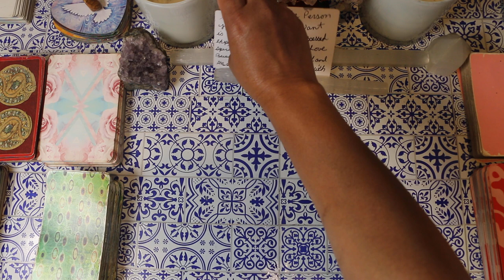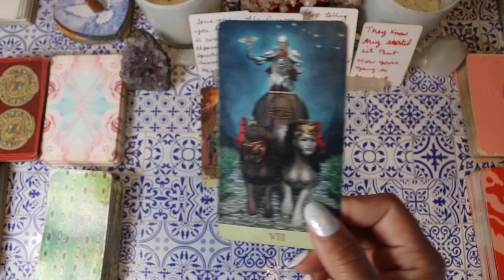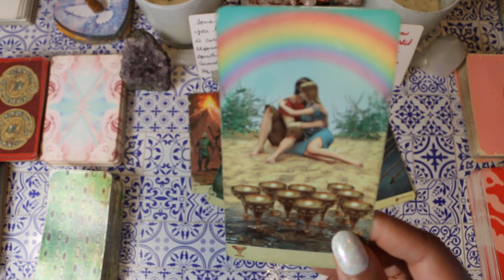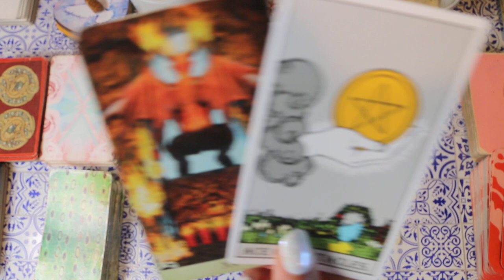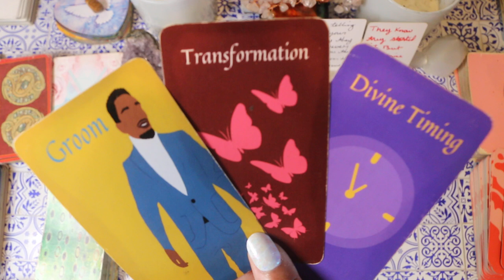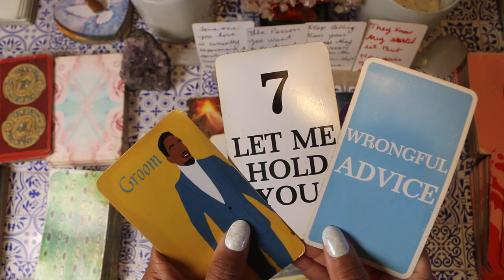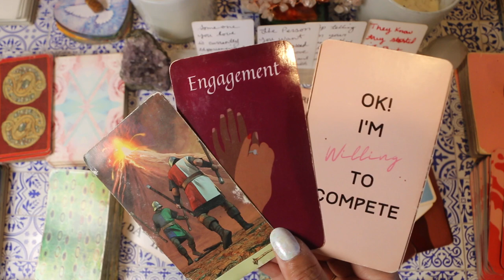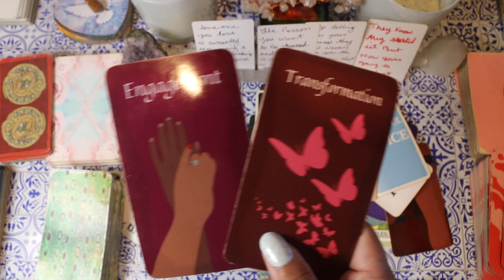THEY ARE DRAWN TO U & OBSESSED IN MORE WAYS THAN ONE THEY WILL FIGHT SOMEONE LIKE CARZY 4 U